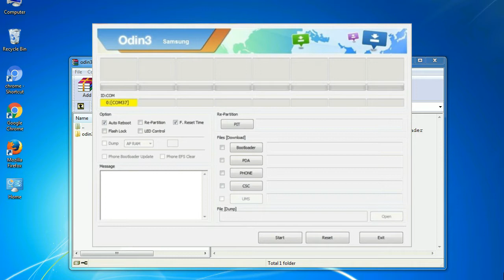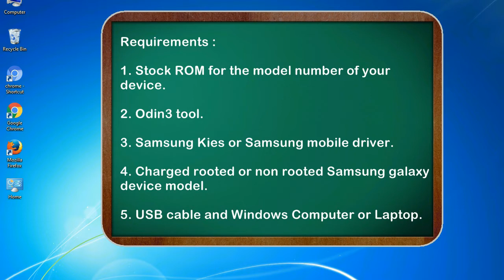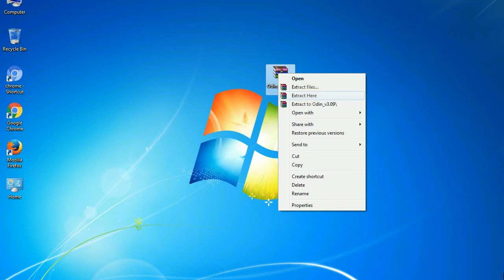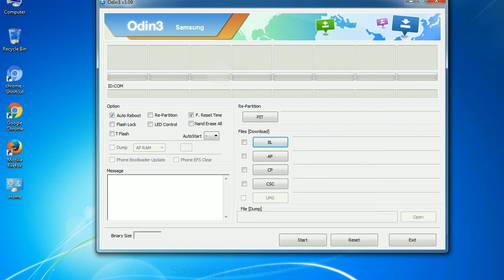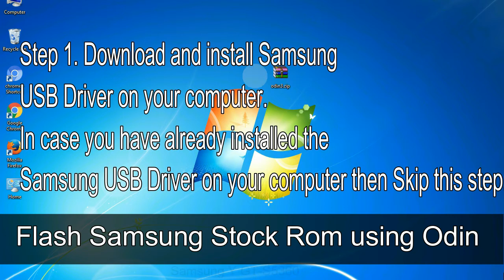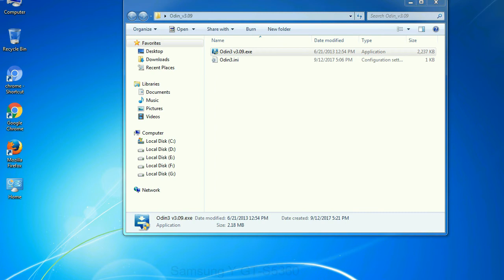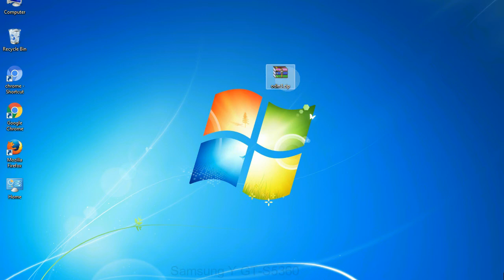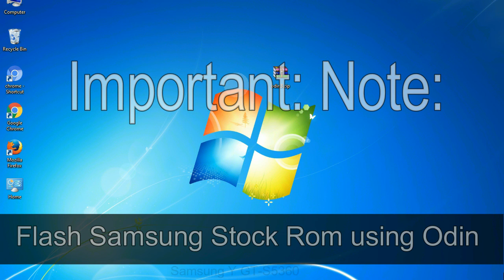How to Samsung Galaxy Y GT S5360 Firmware Update (Fix ROM)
I talk to you How to Samsung Galaxy Y GT S5360 firmware flash with Odin.

Here is a step by step guide on how to flash Samsung Galaxy Y GT S5360 ROM:

Step 2. Download Stock ROM compatible with your Samsung Y GT S5360 device or if you have already downloaded the firmware file then ignore downloading it again, and extract it on your PC.

Step 3. Power Off your Samsung Y GT S5360 phone.

Step 8. Once you have connected the Samsung Galaxy Y GT S5360 to the PC, Odin will automatically recognize the phone and see "Added"   message at the lower left panel. or connect your phone to the PC via USB cable.

Now, your Samsung Galaxy Y GT S5360 Firmware Update success.